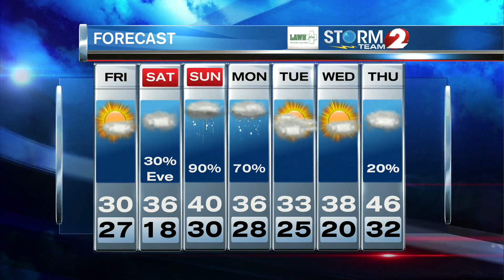AM Forecast UPDATE 1-29-21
Tracking a weekend winter storm...